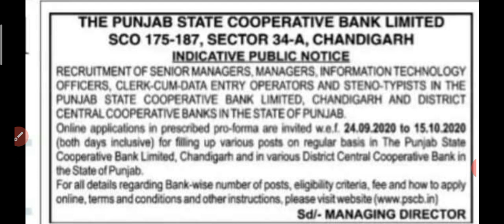PUNJAB COOPERATIVE BANK RECRUITMENT OUT || SYLLABUS || APPLY ONLINE